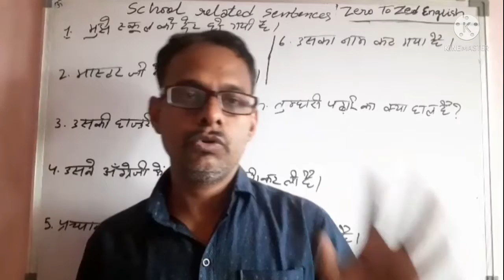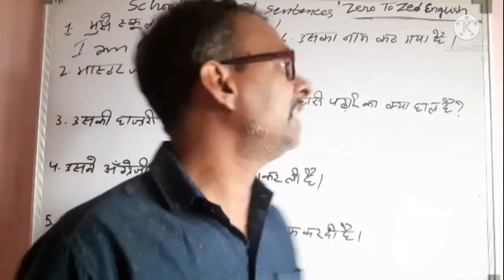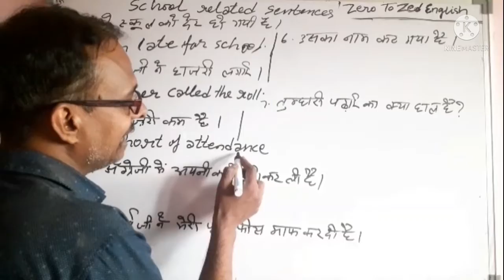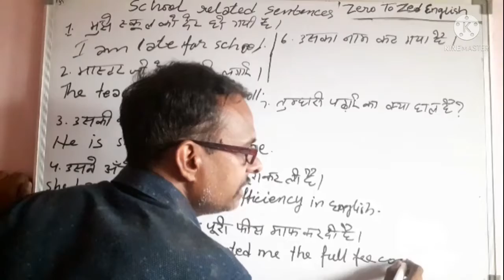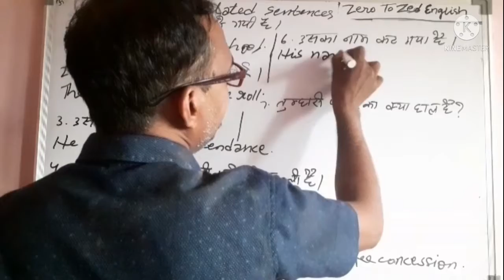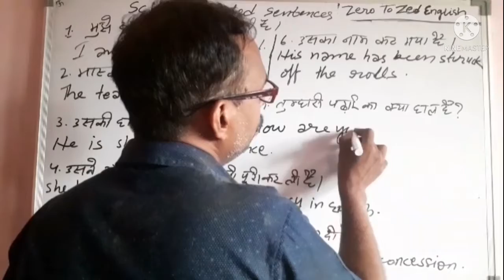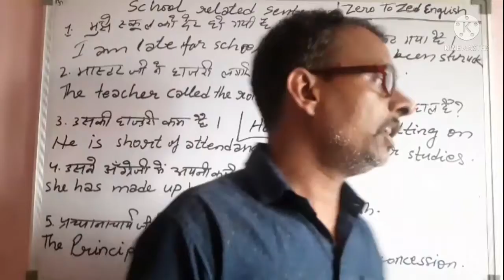Easy English Learning || Basic School Related Sentences Daily Use || Amazing sentences with meaning!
FOR THE BEST ENGLISH COURSE OF EVERY AND ANY LEVEL OF STUDY *( ANY )*
TO BECOME A MASTER IN IT. !!!🙏

WITH ALL BELL NOTIFICATIONS ON FOR NOT MISSING ANY UPDATED VIDEO COURSE OF THE NEXT DAY...!!!

TANNK YOU. 💕

Dear students if u Wan't to start Your own YouTube channel and wanna earn money from YouTube and wanted to become a YouTuber so, here is the instant solution we have created a new channel for u so that u can get help in all technical issues and also become a YouTuber as well then plz SUBSCRIBE to this channel and stay updated by enabling all bell notifications...👇

BECOME AN EARNER AND LEQRN TO CREATE YOUR OWN CONTENT!!!🔥

❤. THANX. ❤